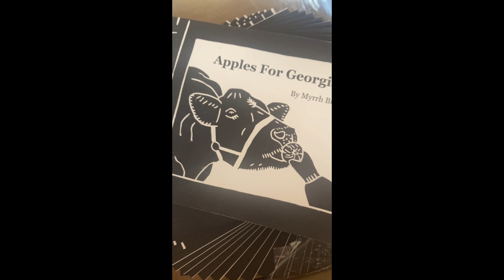Apples for Georgi BIG unboxing!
The BIG order has arrived! The copies look great! Now I get to work shipping them out!